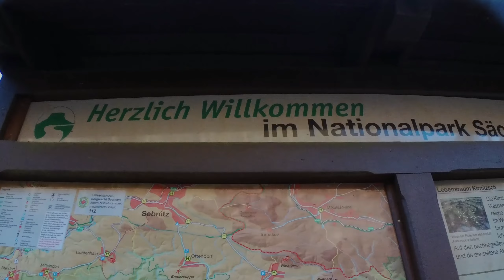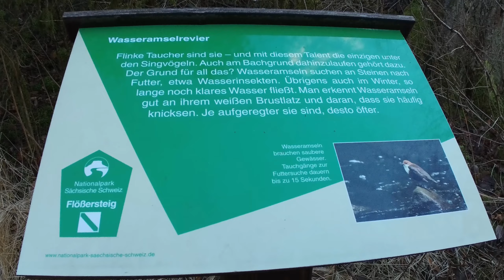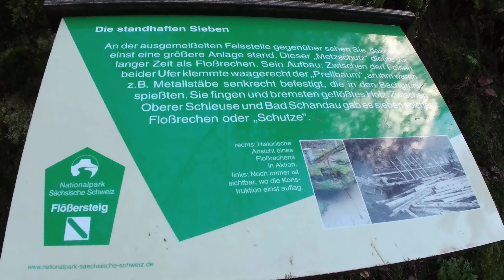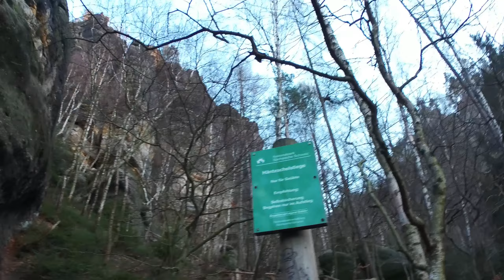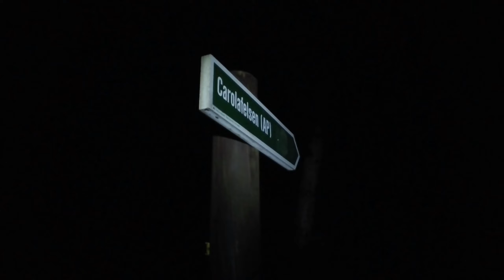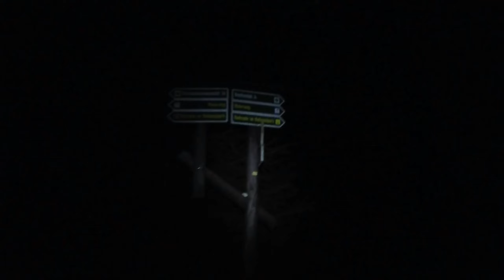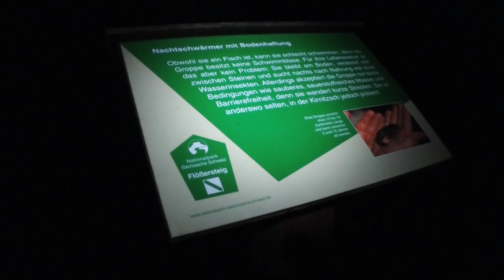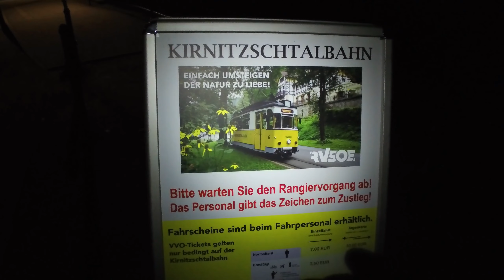Nachts im Elbsandsteingebirge II- Klettern in den Sonnenuntergang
Das Elbsandsteingebirge zählt zu den schönsten Regionen Deutschlands. Um eine neue Kamera auszuprobieren und nachts unterwegs zu sein, plante ich eine kleines Kletterabenteuer in der Sächsischen Schweiz.

Achtung: Klettersteiggehen ohne Klettersteigset ist gefährlich! Ich nutzte mein rotes Kletterseil nur zur Sicherung in horizontalen Passagen. In vertikalen Passagen eines Klettersteiges wäre ein Sturz in ein ungedämpftes Seil fatal! Daher klettere ich dort oft ohne Sicherung. Sofern Ihr Euch Klettersteige nicht ungesichert zutraut, benutzt unbedingt ein Klettersteigset mit Bandfalldämpfer. Seile ohne Dämpfer sind nicht sicher.

Bald ist es wieder so weit: Der vierte Teil vom Abenteuer Ostalpen wartet auf mich. Ob ich dieses Jahr noch einmal den Großglockner besteigen werde, wird sich durch ein sorgfältiges Risikomanagament herausstellen.

Ganz gleich, welches Abenteuer in Kals am Großglockner auf mich wartet: Zur Einstimmung empfehle ich Euch Zuschauern meine Besteigung von Österreichs Höchstem im vergangenen Jahr, meinem bisher tollsten Abenteuer

Sammelt Müll in der Natur. Der Aufwand ist gering, der Effekt jedoch groß. Zusammen für eine abfallfreie Natur!